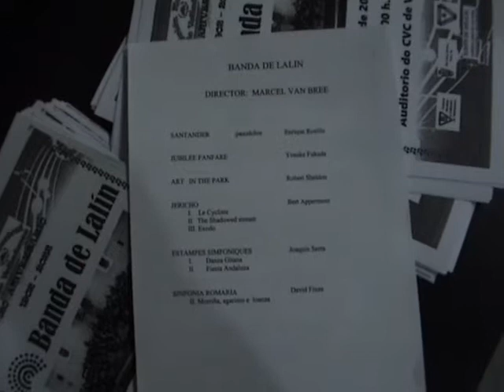120 aniversario UM Valladares Banda de Lalín